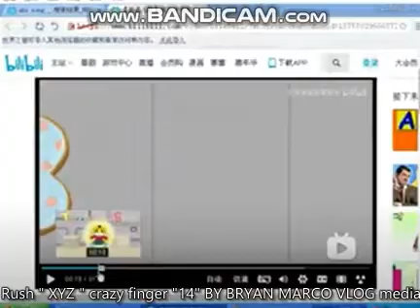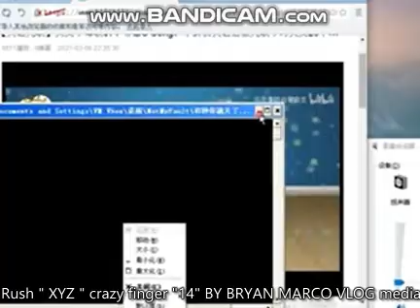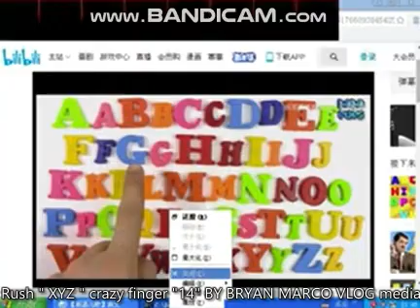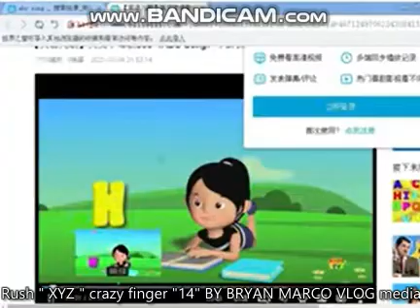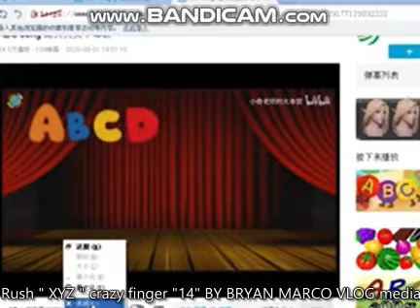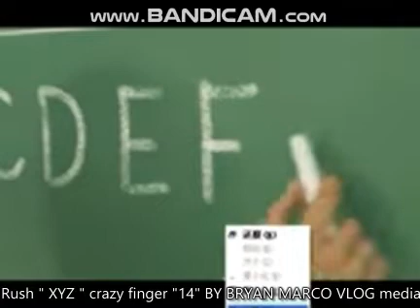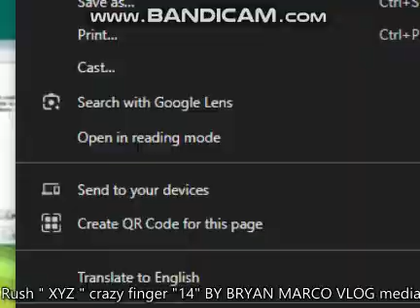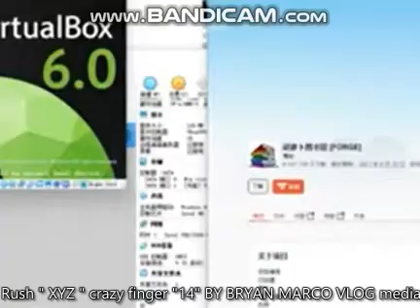All Abc Song BSOD VM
i what do VM BSOD ON MY COMPUTER